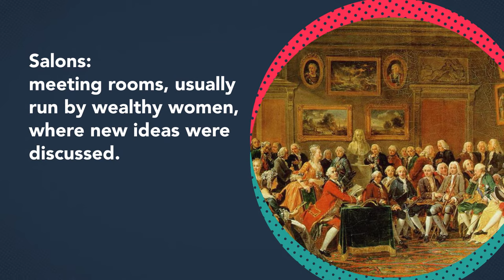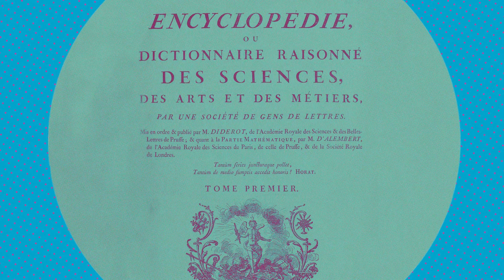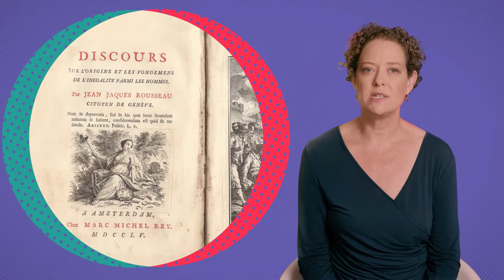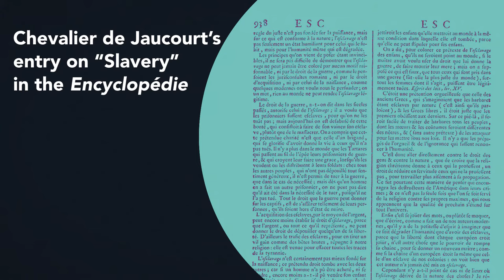Diderot’s 1750 Encyclopedia | World History Project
How do you know when—and where—big changes are happening? Paris in the late eighteenth century was experiencing massive advances in science and technology, a great political transformation, and experiments in industrialization. But in 1750, most of its people were poor. The highest class were the same land-owning nobility and monarchy that had ruled for centuries, and its streets were covered in mud and excrement. Yet its thinkers were also producing one of the most important archives of knowledge and thought the world would ever see—the Encyclopedia. Its existence may have been a signal of change to come.